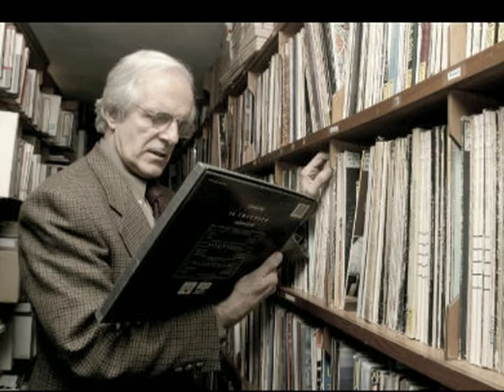Murió el periodista y académico Bernardo Hoyos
Tras padecer una enfermedad que lo mantuvo hospitalizado en los últimos días, hoy murió el periodista y gran conocedor de cultura Bernardo Hoyos.